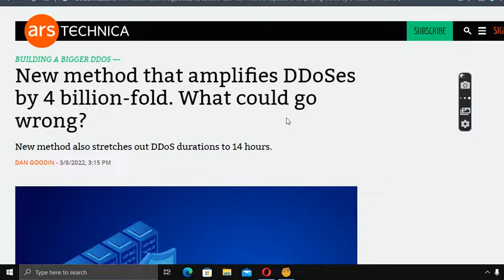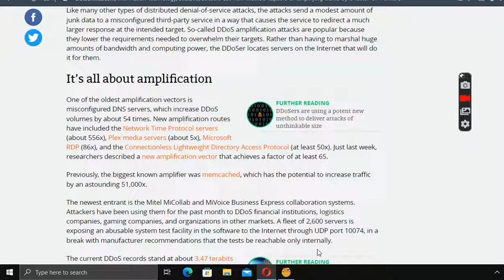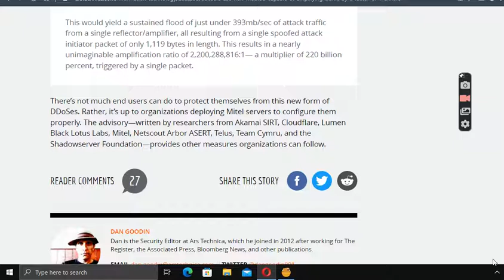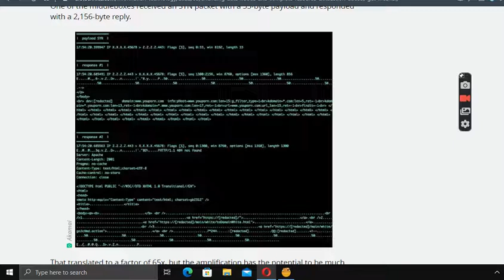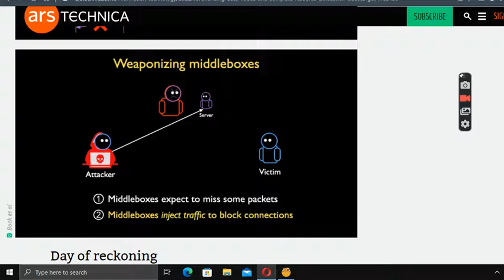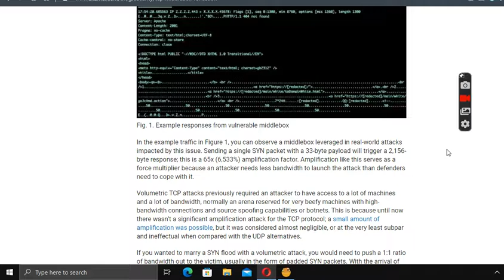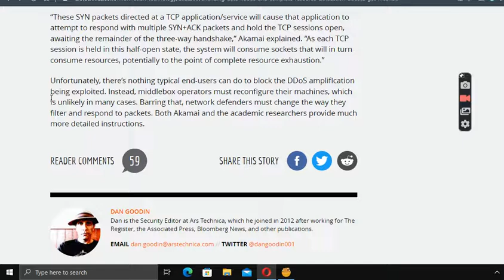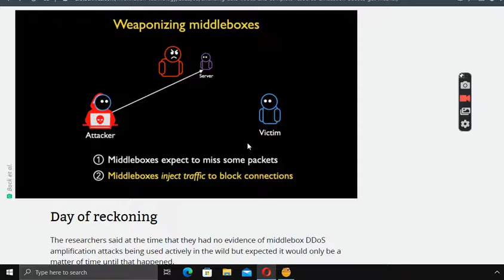OLDEST Brand of ddos attack is on the loose and its strong...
What's old is brand new again. four stacked terabytes of ddos attacks are here.

Second security video.

Best bet is to buy a vpn or a antivirus with vpn built in. :)